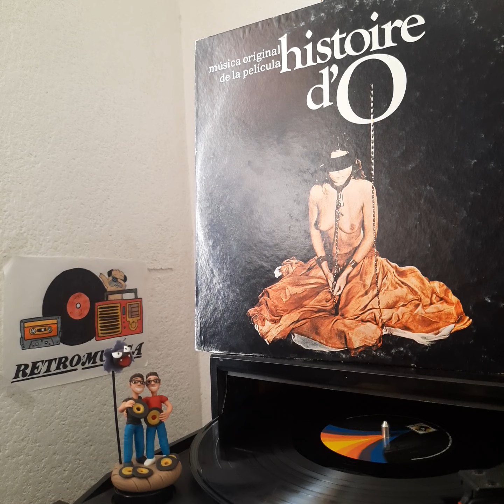Pierre Bachelet "O Et Sir Estephen". Banda Sonora Histoire D'O